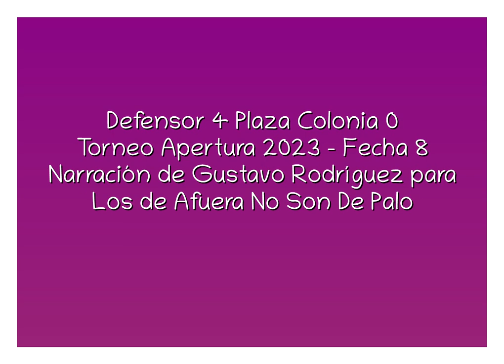Defensor 4 Plaza Colonia 0 - Apertura 2023 (por Gustavo Rodríguez - @losdeafueranosondepalo )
Los goles del partido, por Gustavo Rodríguez y Martín Gómez de Freitas para @losdeafueranosondepalo